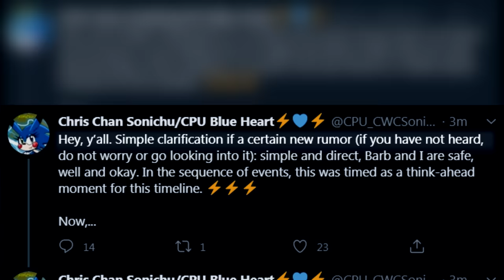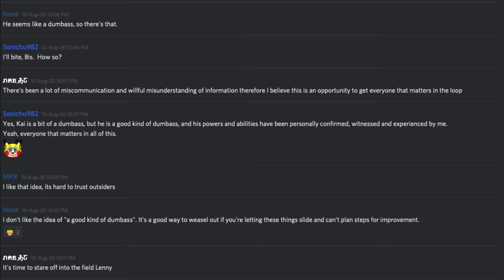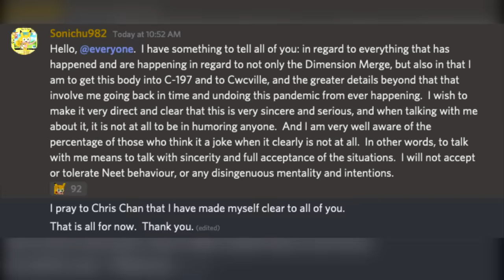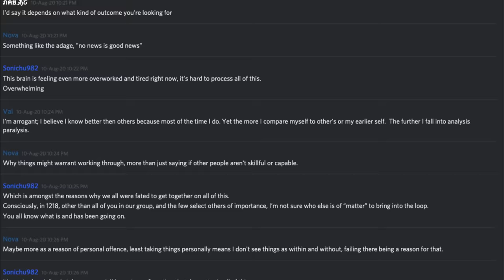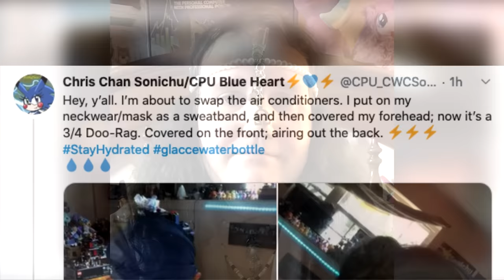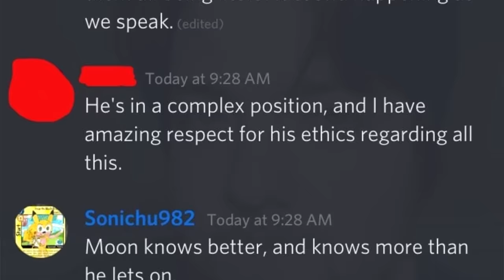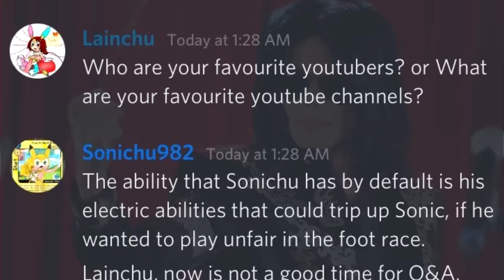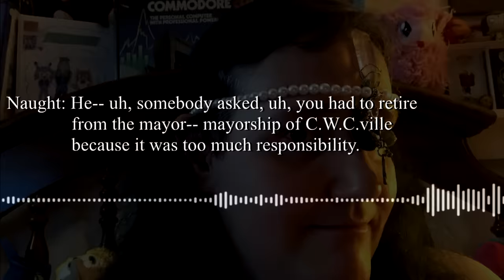Chris Chan: A Comprehensive History - Part 78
(2020)
My attempt at making a documentary showcasing the life of Christine Weston Chandler, as comprehensively and entertainingly as possible.

Part LXXVIII begins with Sonichu allegedly in Christine's body reassuring her fans via Twitter that Chris and Barbara were still safe after Chris' video last will and testament was leaked, and closes with the video sermon by Sonichu recorded by Praetor.

"Horrible" by Mela.